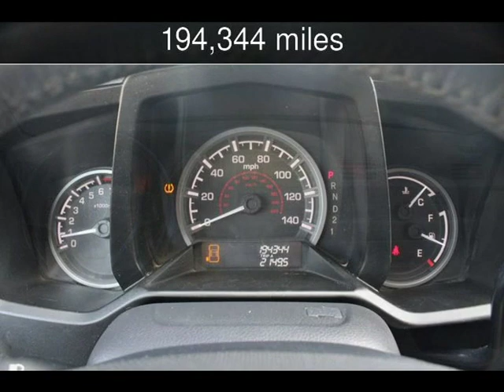2013 Honda Ridgeline Sport Used Cars - Jackson ,MO - 2019-04-10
See more details about this used car This 2013 Honda Ridgeline Sport with 194,344 miles is for sale at First Auto Credit.